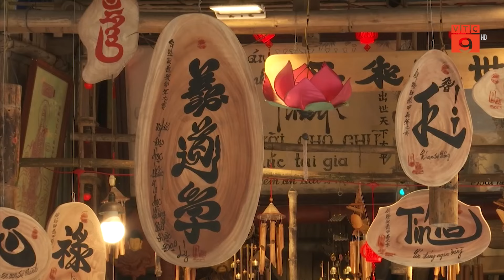HÀNG VẠN DU KHÁCH ĐỔ VỀ CHÙA HƯƠNG LỄ PHẬT ĐẦU NĂM | VTC9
VTC9 | HÀNG VẠN DU KHÁCH ĐỔ VỀ CHÙA HƯƠNG LỄ PHẬT ĐẦU NĂM